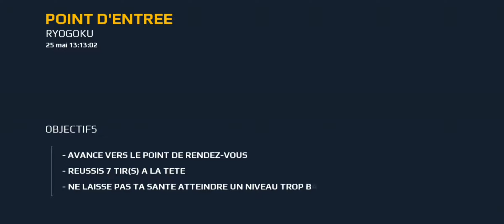morden combat 5 Blackout gameplay 18